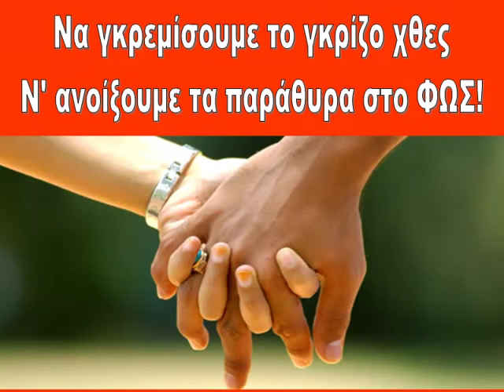ΚΑΜΠΟΛΗΣ-Η ΖΩΗ ΜΑΣ ΑΝΗΚΕΙ